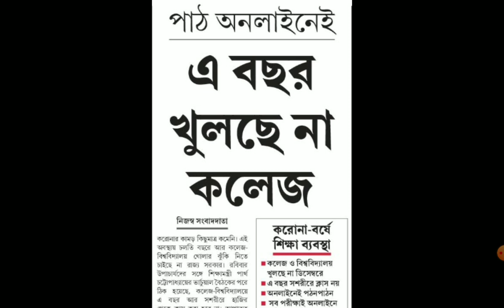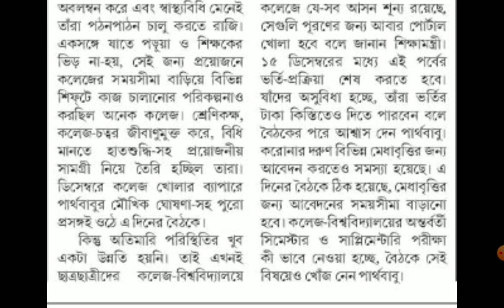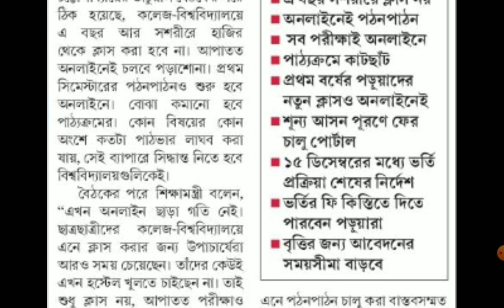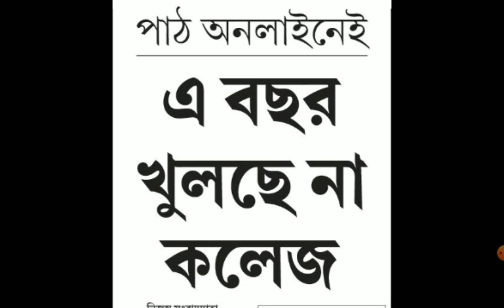NO PHYSICAL CLASS AT COLLEGE & UNIVERSITY, DEADLINE OF SCHOLARSHIPS TO BE EXTENDED